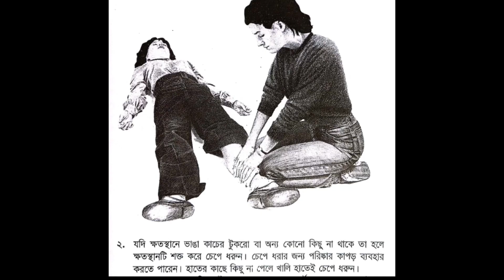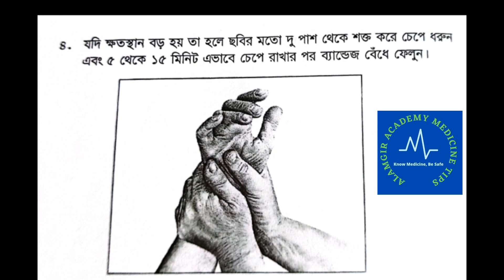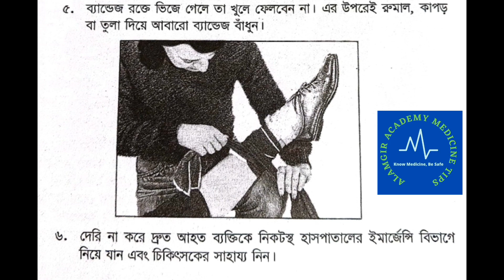কেটে গেলে রক্ত বন্ধ করার উপায়। ব্যান্ডেজ করার নিয়ম। প্রাথমিক চিকিৎসা